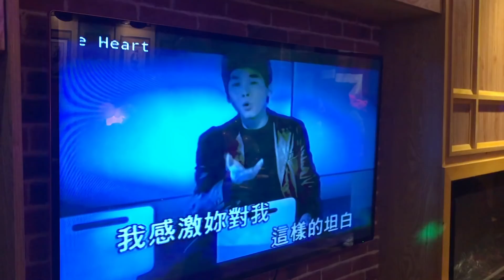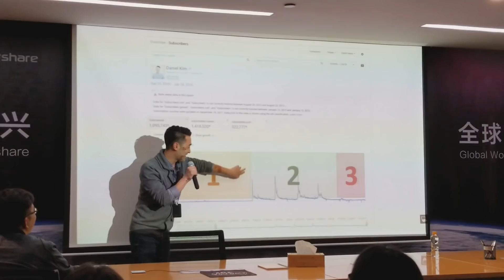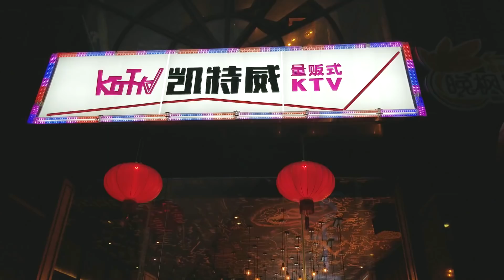KTV Birthday Party In Shenzhen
My birthday happened to be in the middle of our work trip in Shenzhen, China so we celebrated at a KTV. Just two days after I already went, I was invited to join another night out at the same KTV.